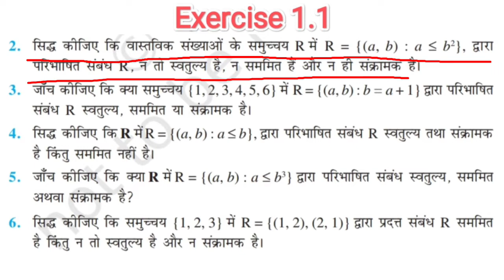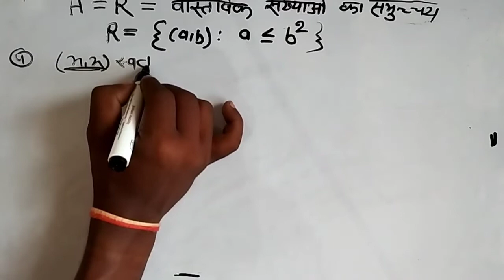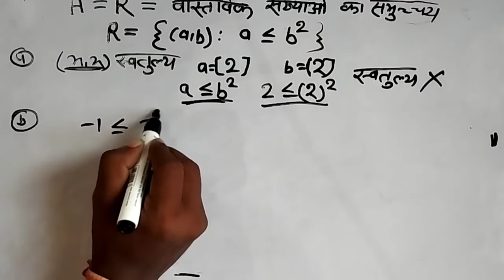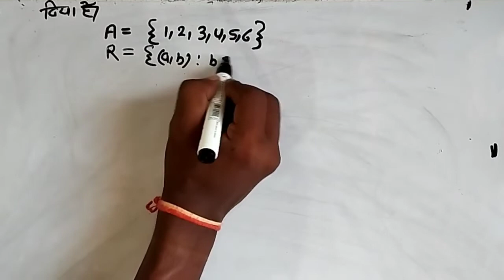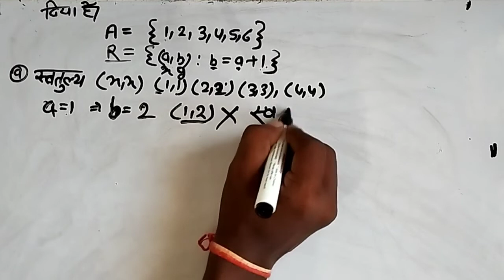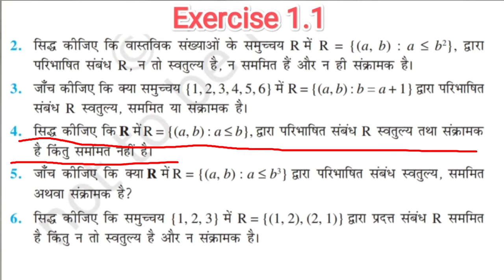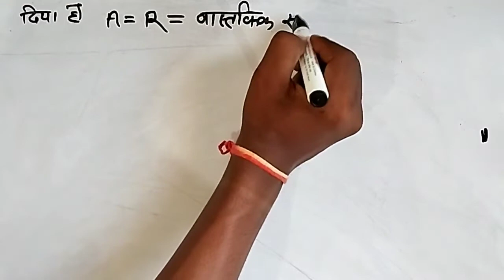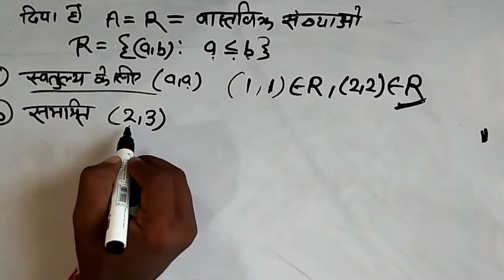RELATION AND FUNCTION | EXERCISE 1.1 NCERT | संबंध एवं फलन प्रश्नावली 1.1 | कक्षा 11 गणित | upboard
This video is made for 12th student.
In this video we solve the question of ncertexcercise1.1question and bytrickymethod with easyexplained by abhisheksir .
we solved the three question of excercise1 of class12mathhindimedium and also for class12english and you and read easy with enjayfull mathod without gettingboring and you learn topmethod to solve the question.